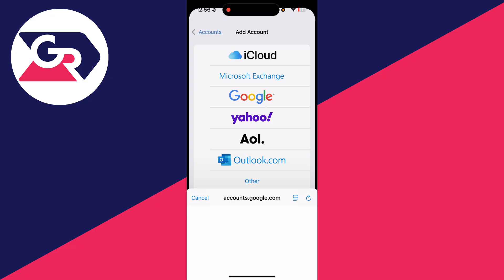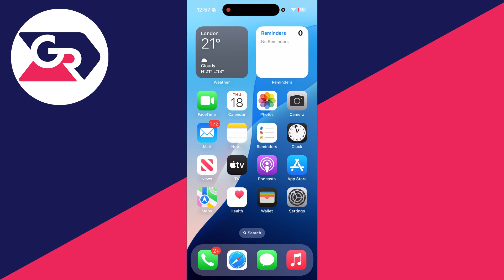How To Fix iPhone Email Not Working - Step By Step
Learn how to fix iphone email not working in this video.

GuideRealm